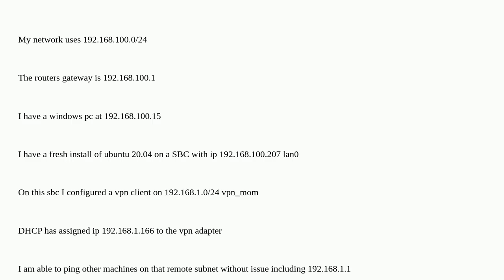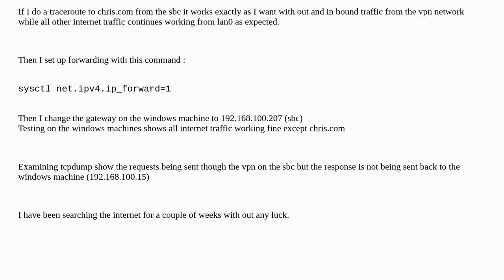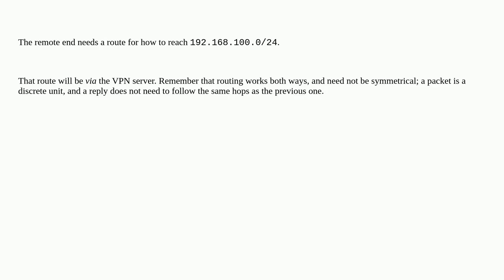How to properly do ip specific routing on sbc gateway/router? Not forwarding responce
A special thanks goes out to the community

  vpn ubuntu router gateway